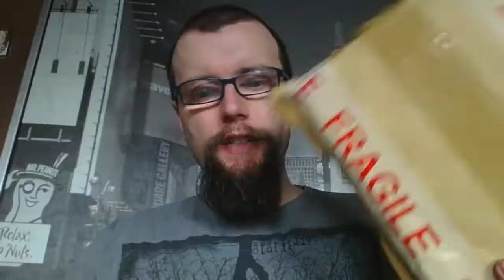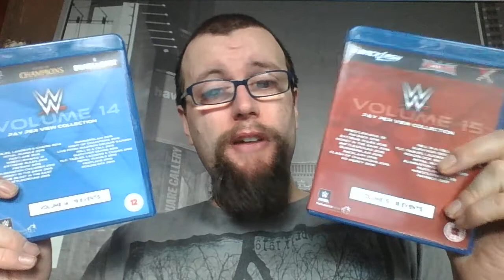Wrestling Blurays Haul